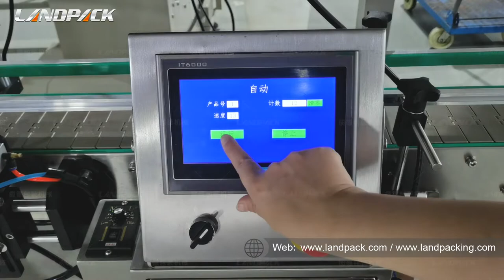Automatic Grain Caning Weighing Packing Machine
Model: LF-ZP-008
Application:
1.Suitable for packaging various granular products, such as rice, nuts, corn flakes, peanuts, melon seeds, pepper, pepper, oatmeal, etc. Suitable for all kinds of containers on the market, such as plastic cans, cans, prefabricated bags, etc.
2. It can be equipped with linear scales, measuring cups, multi-head scales, aluminum foil sealing machines, labeling machines, laser coding machines, etc. to form a packaging line according to customer needs.

Parameter
Model LF-ZP-008
Output 20-30 bottles/min
Bottle diameter Φ30mm-Φ135mm (customizable)
Bottle height 40mm-200mm (customizable)
Power 750W、220V、50Hz
Weight 200kg

Features:
1. This production line adopts automation technology, imported PLC, imported inspection light eye, frequency converter and other electrical appliances, pneumatic components. It has the characteristics of high efficiency, intelligence, wide adaptability and good stability;
2. It adopts automatic bottle feeding, linear filling machine, can sealing machine and bottle collecting machine to form a fully automated production line;
3. The machine frame of the whole line is made of SUS304 material, which is beautiful and durable;
4. Stable operation, low noise, convenient maintenance, fully comply with GMP certification, widely used in medicine, food and other industries;
5. Imported PLC and 7-inch touch screen man-machine interface, easy to operate;
6. Can make plans according to the different requirements of customers to meet customer needs.